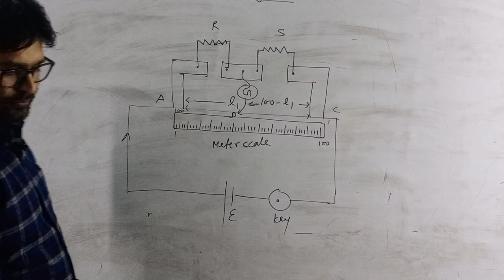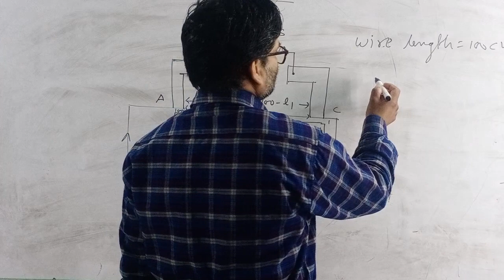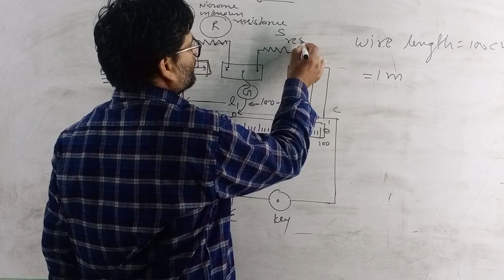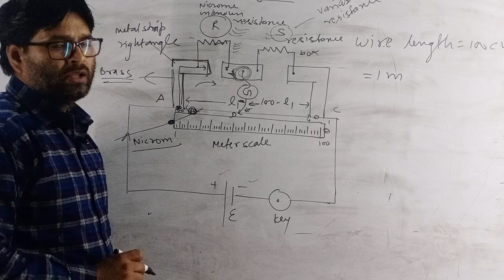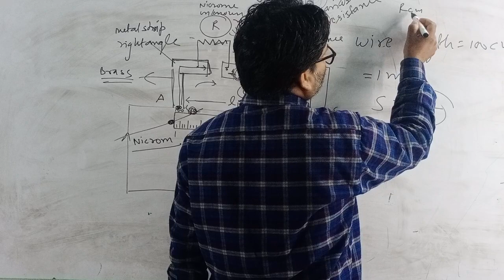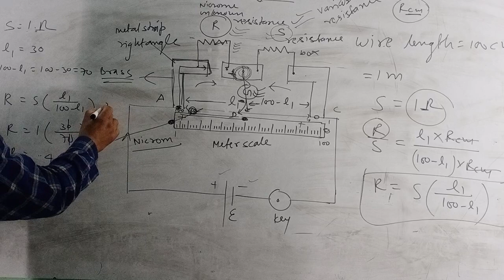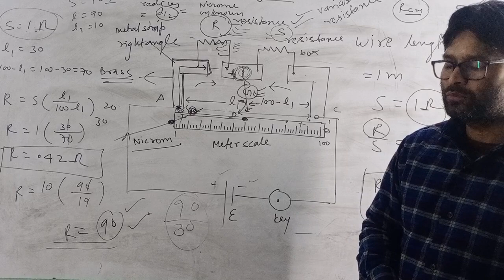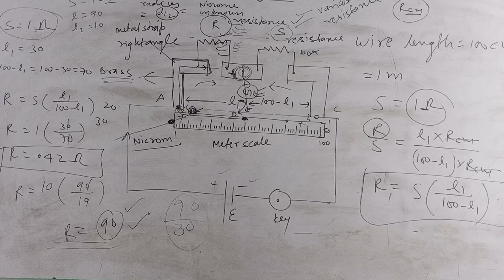NCERT/CBSE/ICSE/12/METER BRIDGE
# vinod sir practical 24
practical vinod sir
ncert practical 11 and 12 th
resistance box
resistance box working
spherometer
spring balance class 11
tunning
glass rod
resistance box working
spherometer
tunning
mathmatics
ncert solution
ncert math solution
ncert complete solution
maths
trick
study 24 by vk
study24byvk